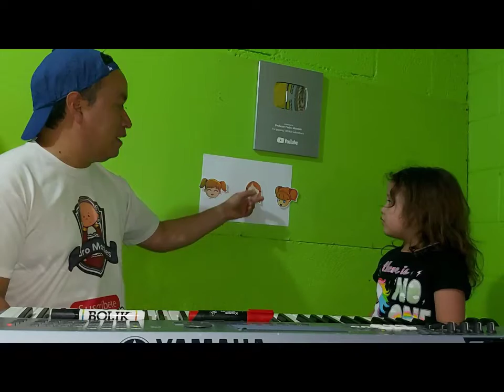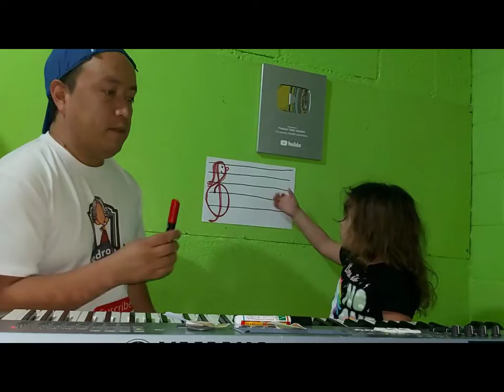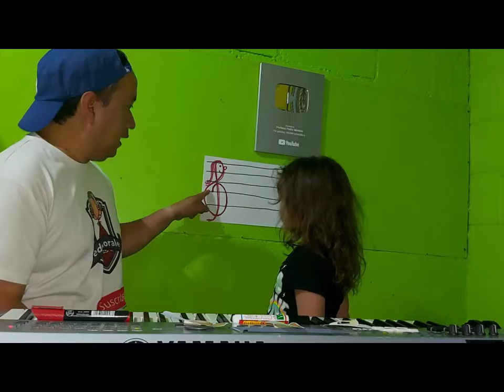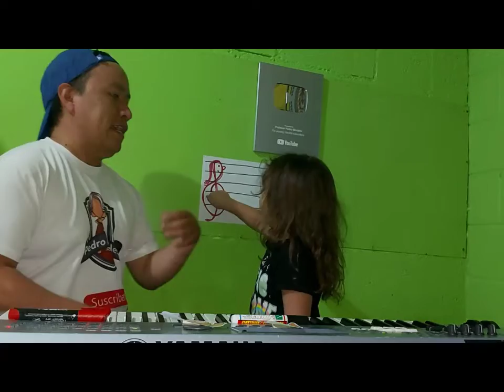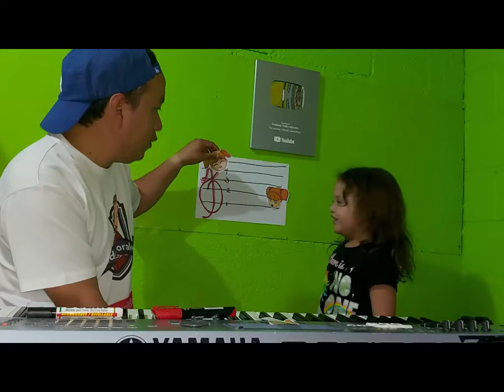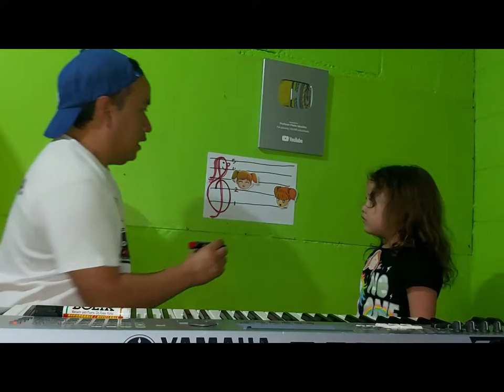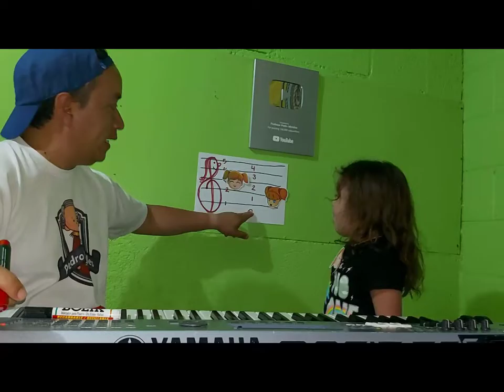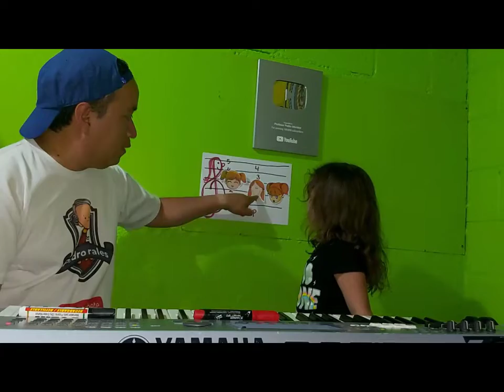Cuento de las notas musicales "Si, La, Sol"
Aprovechando la cuarentena, grabamos un vídeo didáctico para aprender las notas musicales.

Isabella y el Profesor Pedro Morales se unieron para grabar un cuento musical y aprender las notas musicales de forma divertida y curiosa.

¿Qué aprenderemos con el cuento?

👉Nombre de 3 notas musicales.
👉Ubicación de 3 notas en el pentagrama.

Por ser vídeo infantil no podremos comentar pero los invito a escribirnos en el instagram del Profesor Pedro Morales si quieres que hagamos la segunda parte del cuento en donde ¡Tocaremos una melodía muy fácil con las notas Si, La, Sol!